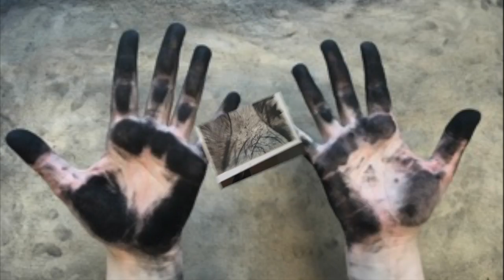Workshop Bevo met Jane van Herwijnen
This video is about Workshop Bevo met Jane van Herwijnen